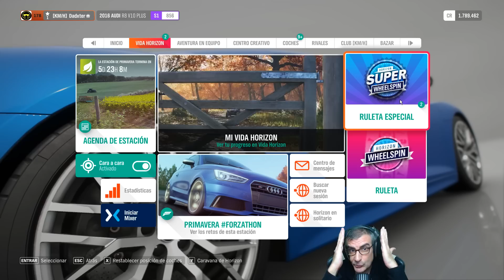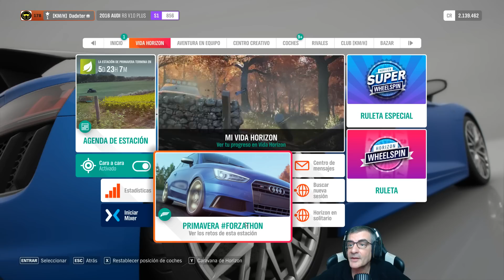+1.000.000 Y POR FIN COCHES QUE NO TENGO TIRANDO RULETAS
💻Mi Set-Up
HardWare

2 Cámaras Gipro Gitup 2 con micro original